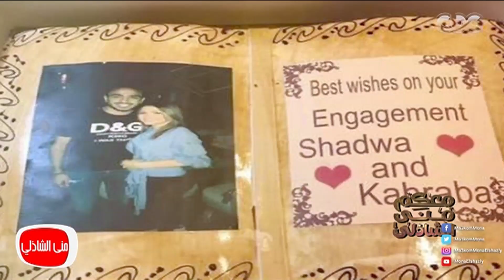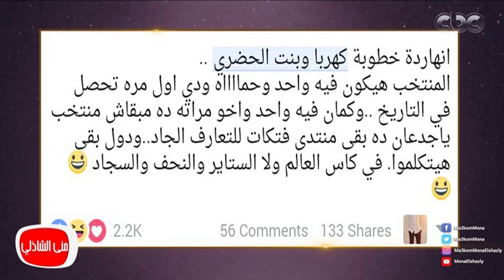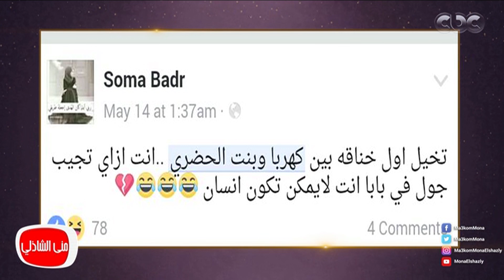معكم منى الشاذلى - لقاء مع كابتن كهربا وشدوى الحضري وتفاصيل الخطوبة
تابعوا برنامج معكم_مني_الشاذلي على
لقاء مع كابتن كهربا وشدوى الحضري وتفاصيل الخطوبة .